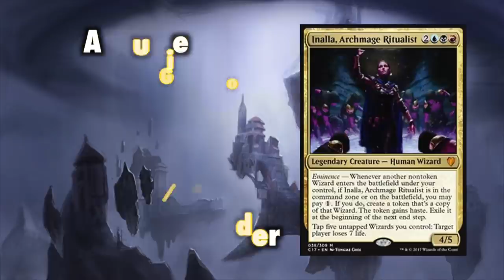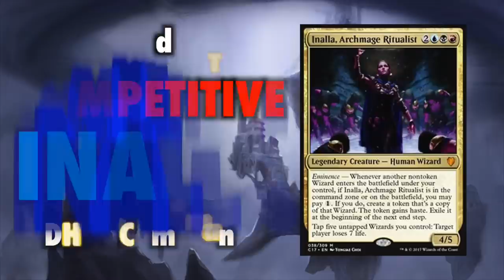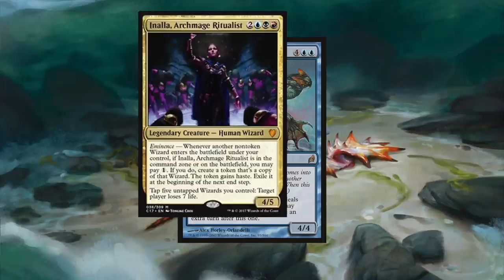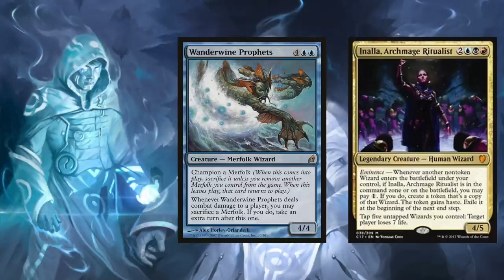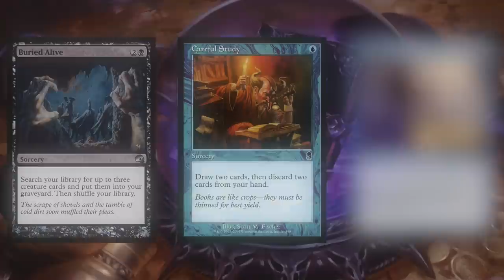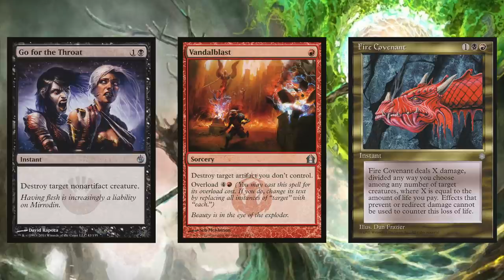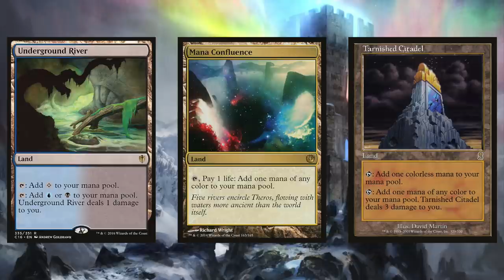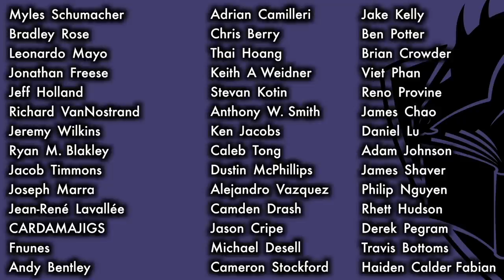MTG - A Guide To Competitive Inalla EDH / Commander Deck Upgrades for Magic: The Gathering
Want to find a new Competitive Deck but don't know what is out there? Here is a curated list of decks that perform well in competitive environments.

Want to get into Competitive EDH but don't have the money for older cards? Top tier decks are broken down into budgeted versions to give functional decks at various levels. Upgrade paths are available when moving up through the tiers. Most budget less versions share a core of cards and investment in those cards are rarely ever wasted.